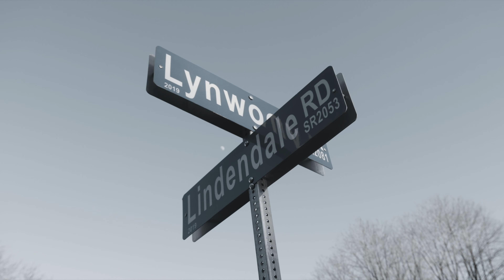Young Savage - Rough (Official Music Video) | Directed by Clout Squad Films